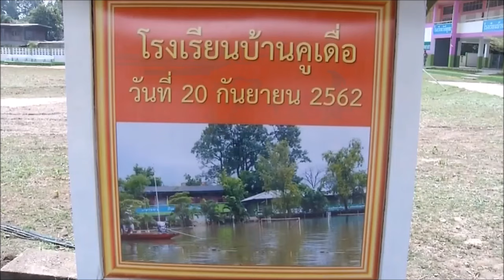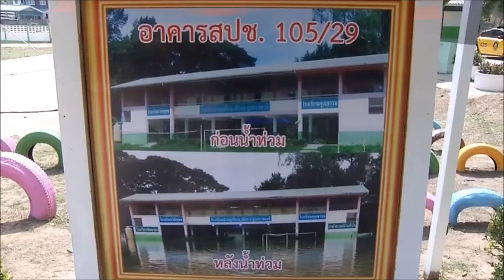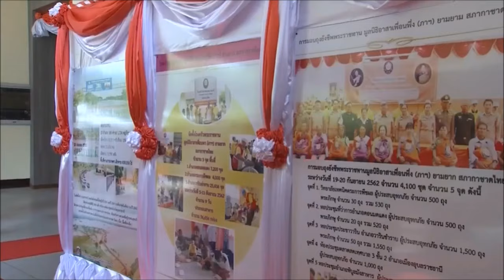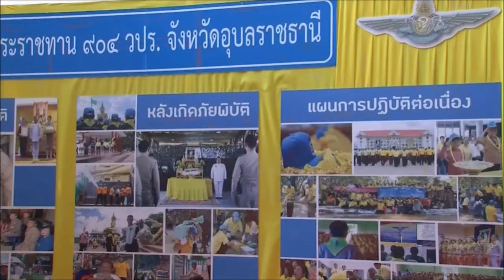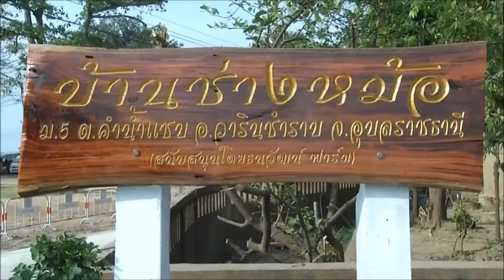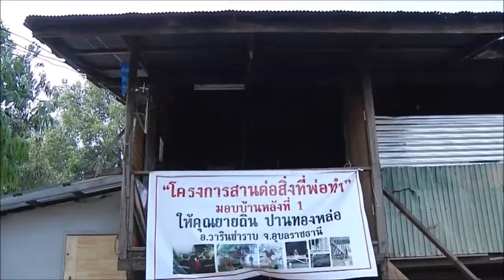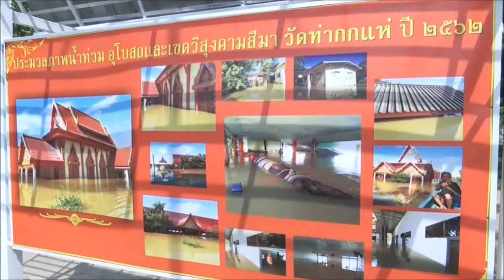สมเด็จพระเจ้าลูกเธอ เจ้าฟ้ากรมหลวงราชสาริณีฯ ทรงปฏิบัติพระกรณียกิจในพื้นที่จังหวัดอุบลราชธานี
สมเด็จพระเจ้าลูกเธอ เจ้าฟ้าพัชรกิติยาภา นเรนทิราเทพยวดี กรมหลวงราชสาริณีสิริพัชร มหาวัชรราชธิดา ทรงปฏิบัติพระกรณียกิจในพื้นที่จังหวัดอุบลราชธานี